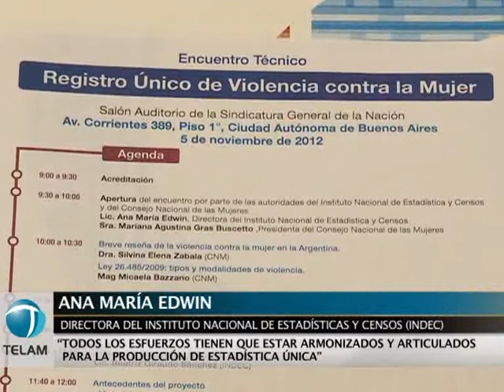A partir del 1 de enero de 2013 regirá el registro único de violencia contra la mujer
El Instituto Nacional de Estadística y Censos (Indec) presentó hoy, en la Sindicatura General de la Nación (Sigen), el Registro Único de Violencia contra la Mujer.

El registro centralizará la información de denuncias sobre violencia contra la mujer con el objetivo de diseñar indicadores y estadísticas, conceptual y metodológicamente armonizadas como insumo de políticas activas para enfrentar esta problemática social.

La apertura fue encabezada por la directora del Indec, Ana María Edwin, y por la presidenta del Consejo Nacional de las Mujeres, Mariana Gras Buscetto.